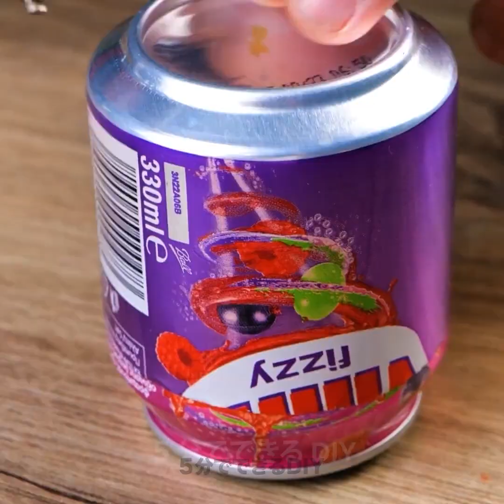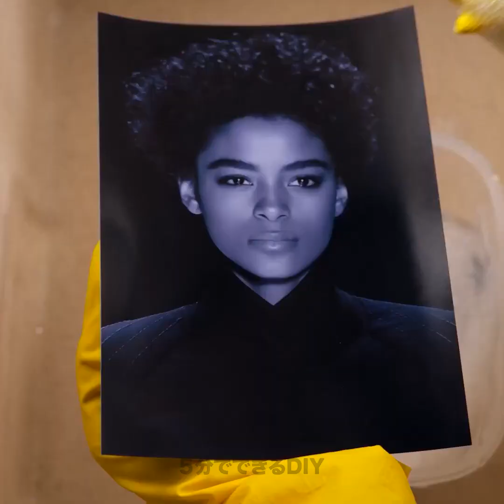日課のためのスマートなライフハック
毎日のルーティンのための賢いライフハックへようこそ！このビデオでは、毎日のタスクを効率化し、人生を快適にする賢いヒントやトリックの宝庫を探検します。時間管理から整理整頓まで、このビデオには貴重な洞察が詰まっています。朝のルーティンを最適化し、生産性を最大化し、家事を簡素化する革新的な方法を発見してください。カレンダーを効率的に管理したり、工夫を凝らした収納方法を見つけたり、私たちはあなたをサポートします。よりスマートで効率的なライフスタイルを実現するために、私たちと一緒に旅に出かけましょう。ストレスのない、充実した毎日を送るための秘密を解き明かす準備に取り掛かりましょう。毎日に革命を起こそう

タイムスタンプ：
00:00 便利なランダムハック
01:03 壁塗りハック
03:02 簡単な餃子の焼き方
03:54 ケーブルの整理方法